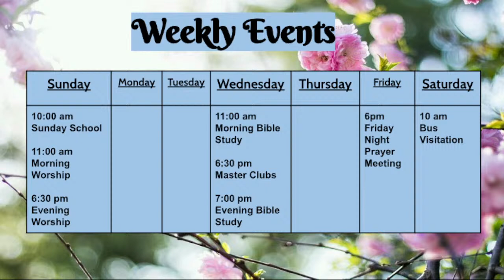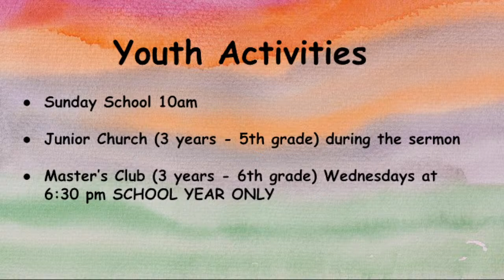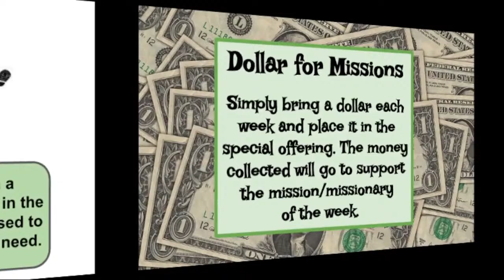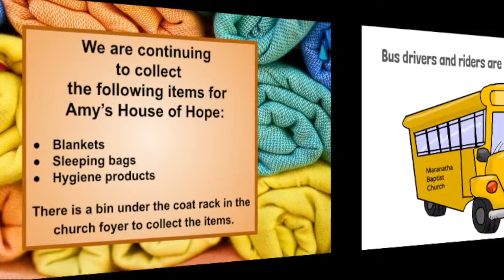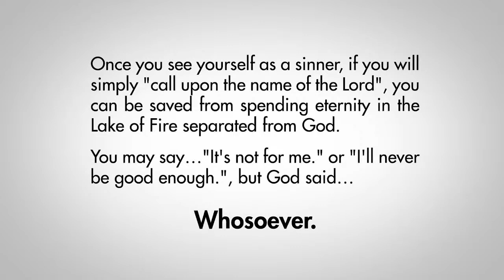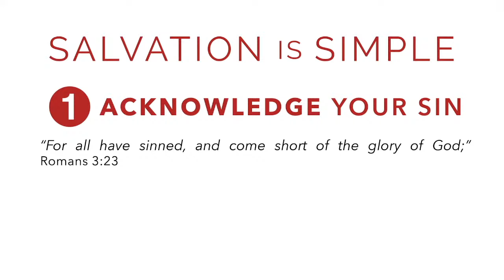Maranatha Baptist Church - April 3, 2024 - Wednesday Night Bible Study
Thank you for joining us.  Please share our livestream.

Evangelist Dale Vance
Galatians 5:1-18
"The Biblical Definition of Christian Liberty -  The Walk of Your Christian Liberty"
Special Music: Adalee Vance